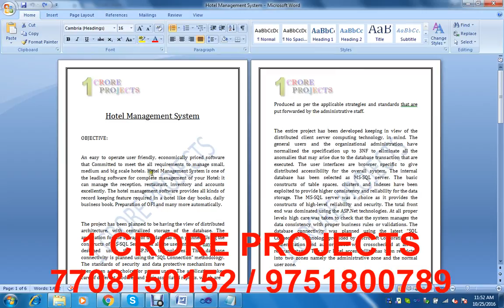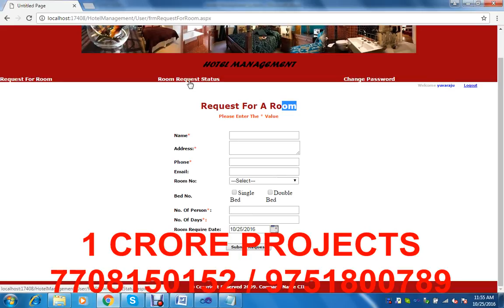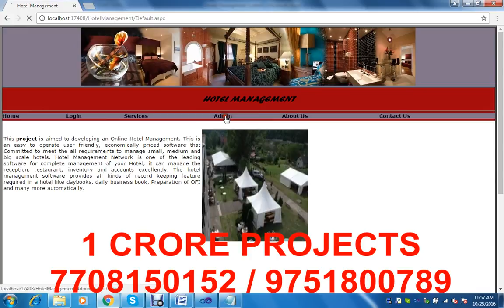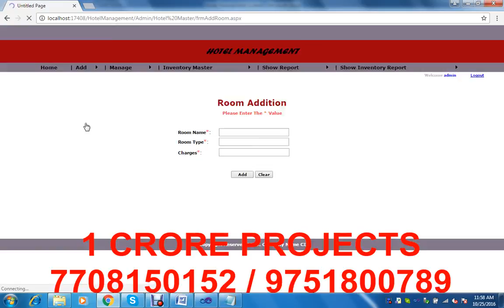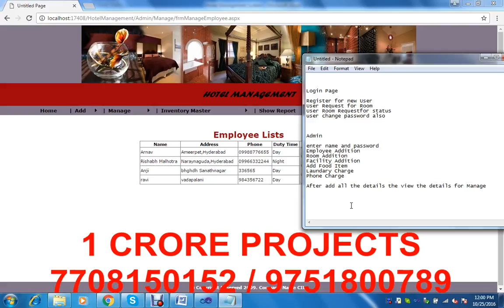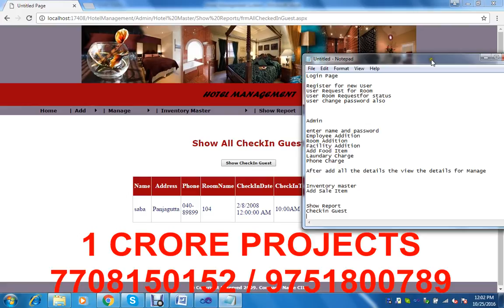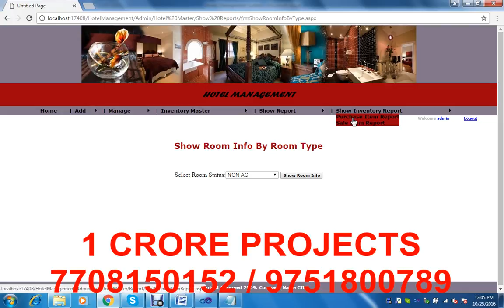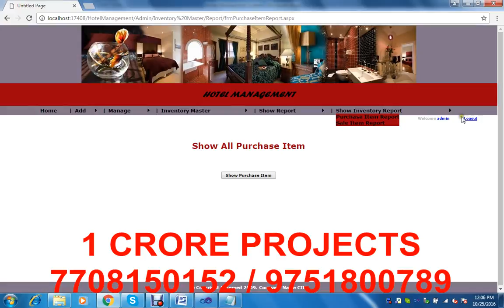Hotel Management Software Applications - 1Crore Projects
1Crore Projects offer ENOUGH OF CLASSROOM KNOWLEDGE

CERTIFICATION FROM 1CRORE PROJECTS:
► Institution Scope

MISSION:
1. To offer top quality support that merge creativeness with value costs, while developing an effective relationship with our customers.
2. To regularly endeavor to fulfill or surpass our client needs and objectives of price, support, and selection.
3. To this end, we will execute regular opinions of the market to improve the customer business.

VISION:
1. We have a perspective to become a most significant and a powerful company to play a crucial part in business development.
2. We are dedicated to fulfill and go beyond our customer objectives by providing top quality solutions always.
3. To be the most passionately known organization in all our business sector while attempting to offer our customers with the best possible support.